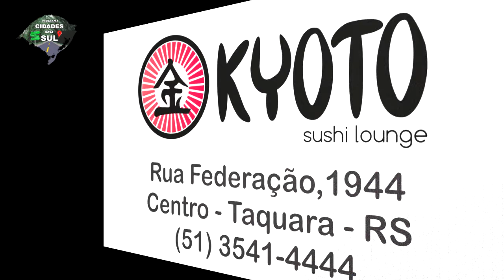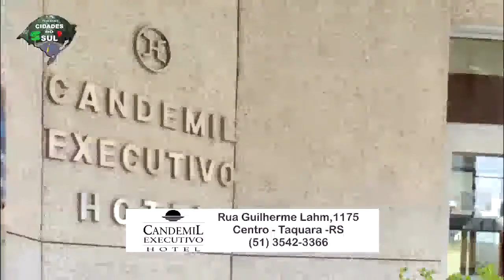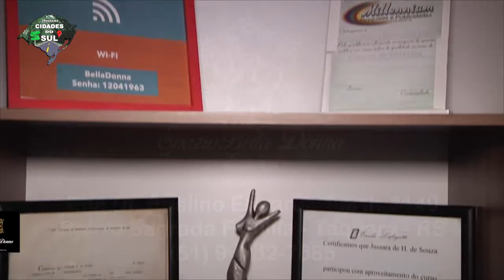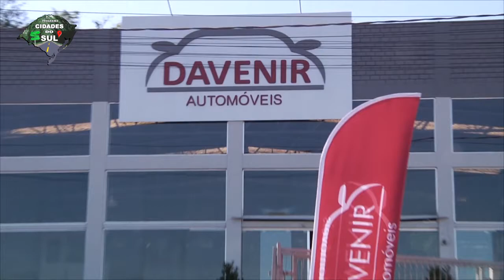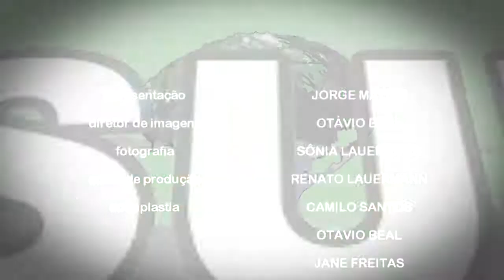Especial de Taquara Parte I